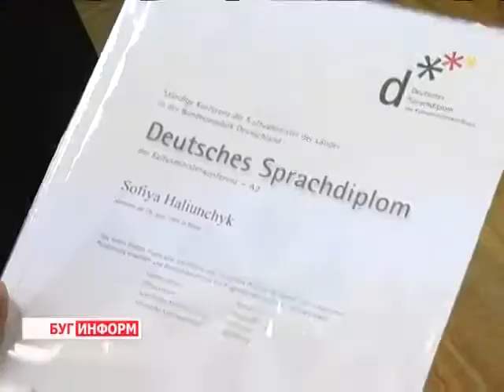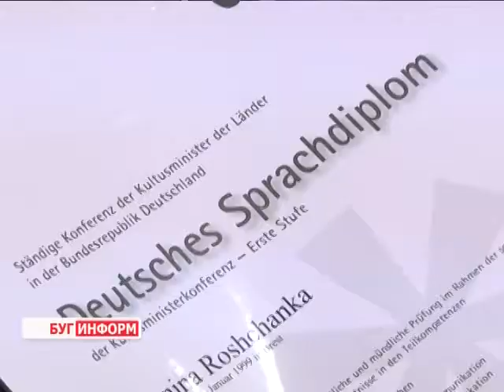2014-11-26 г. Брест. Вручение шпрах-дипломов учащимся СШ №7.Телекомпания Буг-ТВ.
Вручение шпрах-дипломов учащимся СШ №7 г. Бреста.
Диплом первой степени по немецкому языку, или шпрах-диплом, - мечта каждого школьника, учащегося средней школы №7 города Бреста. И это не просто слова. Ведь ребята знают, чтобы получить почётную награду  надо хорошенько постараться.
Сегодня ученики 10-х классов, которые  показали высокий уровень знаний, сдав важный экзамен,  стали обладателями долгожданных  дипломов. Волнение и радость, - это то, что им удалось в этот день ощутить. Подобная награда – не просто оценка знаний ребят, это возможность в будущем иметь привилегии при поступлении в ВУЗы Беларуси и Германии.